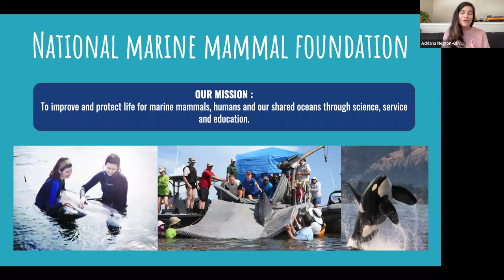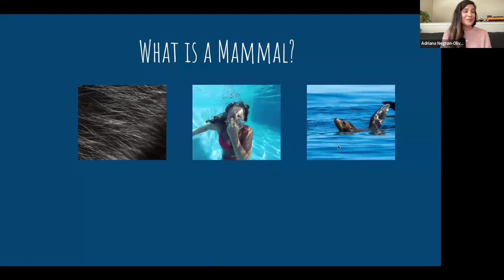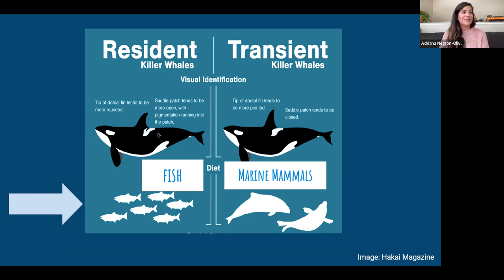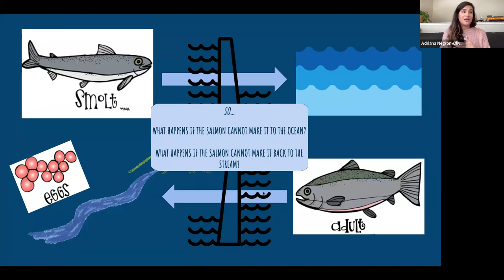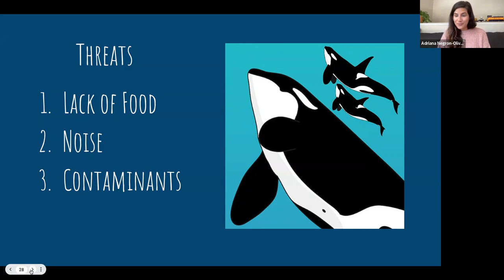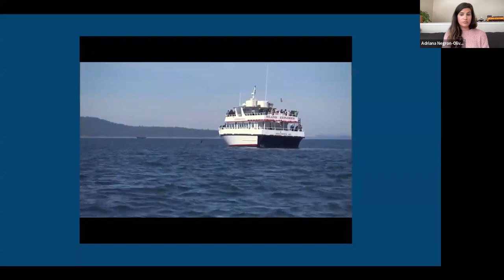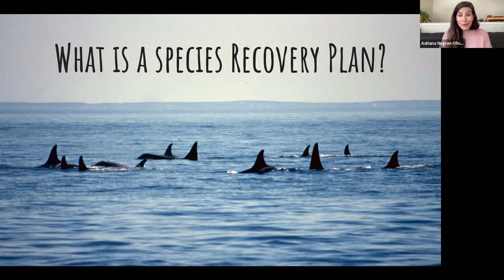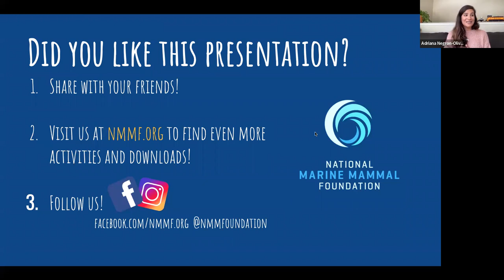Adriana Negron- Olivio Marine Mammal Conservation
Marine Mammal Conservation - Spotlight Southern Resident Killer Whale